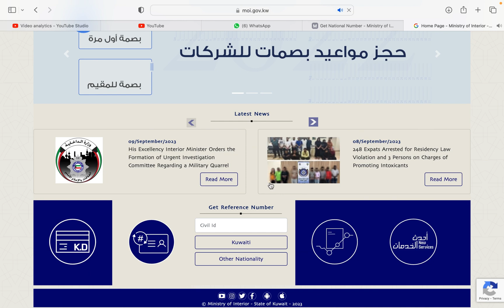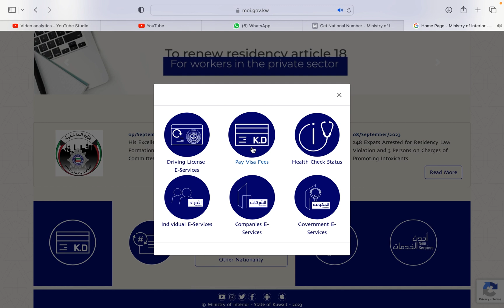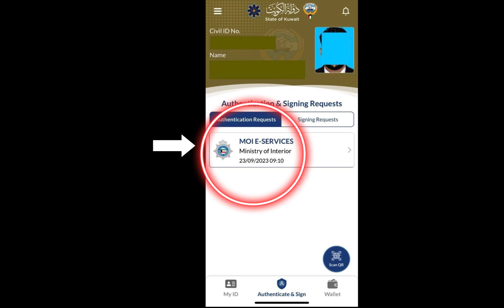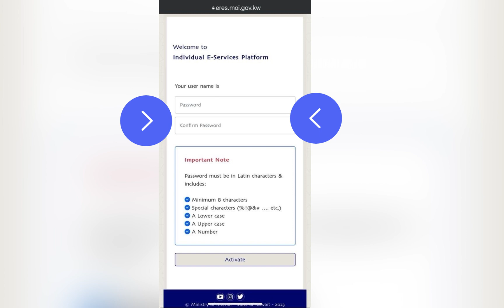Kuwait MOI online account how to create. how to active Kuwait E-Service individual account.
how to open MOI E Service.